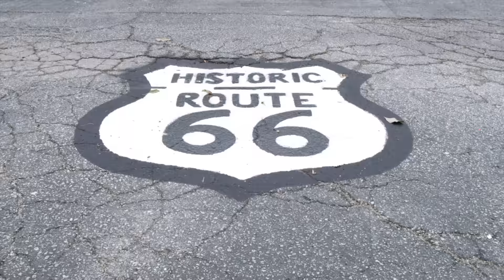IL Lottery Evening_Extra 06/06/2016